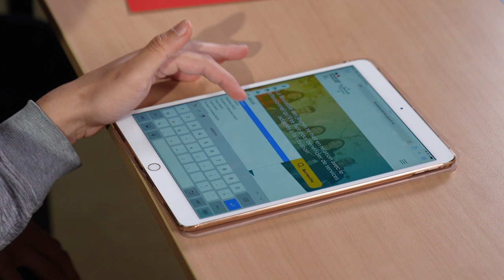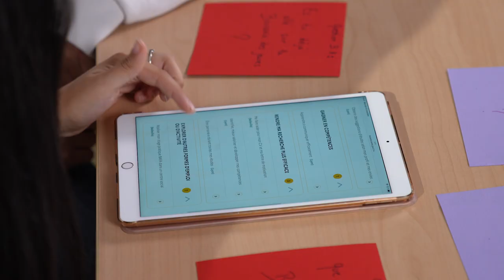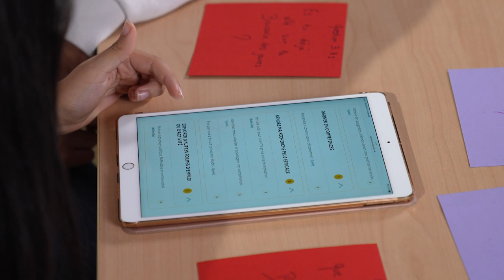La boussole des jeunes Rhône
Connaissez-vous la Boussole des jeunes ?

Laurine, Abdelkader, Amin, Myriam, Chloé et Insaf l'ont testée pour vous !

La Boussole des jeunes est un portail web permettant aux jeunes de 15 à 30 ans d'accéder à des services gratuits proches de chez eux.

En répondant à un court questionnaire, les jeunes accèdent à une liste personnalisée d'offres de services concernant l'emploi, la formation, et le logement, qu'ils peuvent mobiliser rapidement. Ils peuvent laisser leurs coordonnées et être recontactés en quelques jours par le bon professionnel.

Développé par la DJEPVA (Ministère de l'Education nationale et de la jeunesse), cet outil numérique permet une meilleure lisibilité de l'offre sociale en direction des jeunes et lutte contre le non-recours aux droits.
Il est animé sur le Rhône par l'association Info-Jeunes AURA (CRIJ), avec le soutien du Conseil départemental du Rhône et de la Caisse d'allocations familiales du Rhône.

Rendez-vous sur : boussole.jeunes.gouv.fr